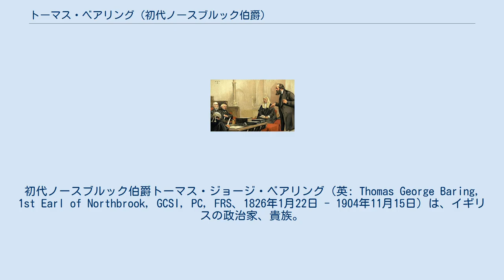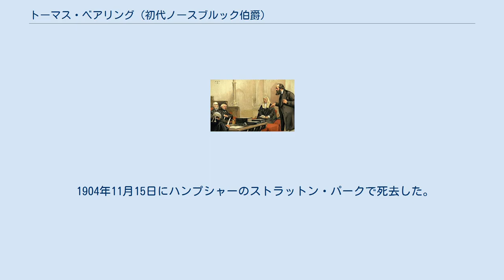トーマス・ベアリング (初代ノースブルック伯爵)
シティ・オブ・ウィンチェスター出身の人物
初代ノースブルック伯爵トーマス・ジョージ・ベアリング（英: Thomas George Baring, 1st Earl of Northbrook, GCSI, PC, FRS、1826年1月22日 - 1904年11月15日）は、イギリスの政治家、貴族。
 ヴィクトリア朝の自由党の政治家で、1872年から1876年にかけてインド総督を務めた。
自由主義的なインド統治を行ったが、1874年に成立した保守党政権との対立を深めて辞職した。
 貴族院で演説する保守党貴族院院内総務ソールズベリー侯爵と自由党席からそれを聞く海軍大臣ノースブルック伯爵と外務大臣グランヴィル伯爵。
議長席に座っているのは大法官（貴族院議長）セルボーン伯爵（1882年7月5日の『バニティ・フェア』誌の挿絵）。
 1826年1月22日、後に初代ノースブルック男爵に叙されるホイッグ党の政治家フランシス・ベアリングの息子として生まれる。
母はサー・ジョージ・グレイ准男爵の娘ジェーン。
曾祖父サー・フランシス・ベアリング准男爵はイギリス東インド会社の経営者であったなど、銀行家一族ベアリング家はインドと縁の深い家柄であった。
 1846年にオックスフォード大学クライスト・チャーチを卒業。
1853年から1855年にかけてインド監督庁長官（インド担当大臣の前身）サー・チャールズ・ウッド准男爵（後のハリファックス子爵）の秘書官を務めた関係でインドについて詳しく勉強することになった。
 1857年にペンリン・アンド・ファルマス選挙区から自由党の庶民院議員に当選した。
1859年に第二次パーマストン子爵内閣が成立するとインド担当大臣となったウッドのもとでインド担当省政務次官となった。
1866年の保守党への政権交代までに陸軍省政務次官や内務省政務次官も務めた。
 1866年9月6日に父からノースブルック男爵の爵位と准男爵位を継承した。
 第一次ウィリアム・グラッドストン内閣期の1872年2月にインド総督メイヨー伯爵が暗殺された。
王璽尚書ハリファックス子爵はその後任としてノースブルック卿をインド総督に推薦した。
インド担当大臣アーガイル公爵はそれに反対したが、首相グラッドストンの裁定でノースブルック卿に白羽の矢が立った。
 英領インド帝国に着任したノースブルック卿は、自由貿易を目指し、一部の品を除いて輸出関税を廃止、また輸入関税も引き下げを行った（輸入関税をある程度残したのは英領インド帝国政府の歳入を確保するため）。
税収低下分は所得税復活によって賄った。
外交ではインド軍をマレーシアのペラクに出兵させたが、その際に経費を本国に要求して拒否されている。
 1874年1月に本国でベンジャミン・ディズレーリ率いる保守党政権が誕生した。
その政権でインド担当大臣となったのは後に首相となるソールズベリー侯爵だったが、彼とノースブルック卿は折り合いが悪く、関税問題やアフガニスタン政策をめぐって激しい論争になった。
ソールズベリー卿はランカシャー綿工業家の意見を容れてインドの輸入関税全廃を主張していた。
また英領インドの隣国アフガニスタンについては保護国化を目指していた。
しかしノースブルック卿には「インド総督はランカシャーの利益ではなく、インド人の利益を第一とする」「インド総督は本国のインド担当大臣の代理人ではない」という持論があったため、ソールズベリー卿に反対した。
2人の対立は深まっていき、1876年4月にノースブルック卿は辞職を余儀なくされた。
皇太子バーティのインド訪問を見届けた後の1876年6月に帰国の途についた。
 帰国して間もなくノースブルック伯爵位を与えられた。
 1880年に第二次グラッドストン内閣が発足すると海軍大臣として入閣した。
オラービー革命をめぐるエジプト問題ではスエズ運河の航行権が失われることを恐れてエジプトへの軍事干渉の必要性を訴えた。
 1890年から1893年にかけては王立アジア協会の会長を務めた。
 1904年11月15日にハンプシャーのストラットン・パークで死去した。
 1848年にエリザベス・スタート（アリントン男爵の妹）と結婚し、彼女との間に以下の3子を儲ける。